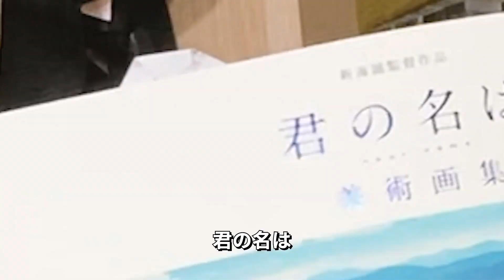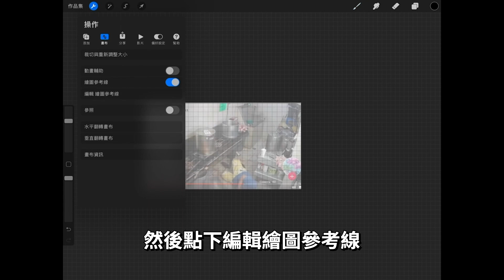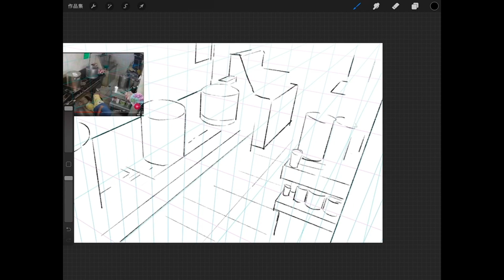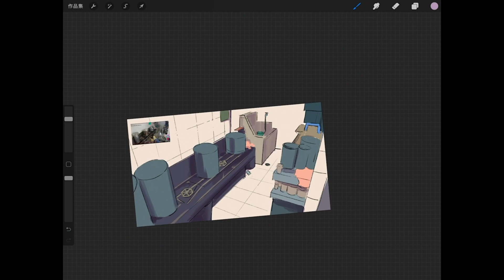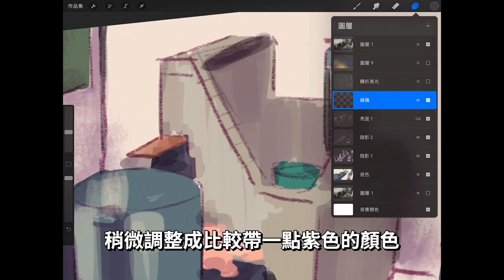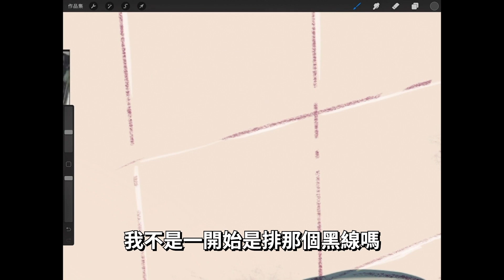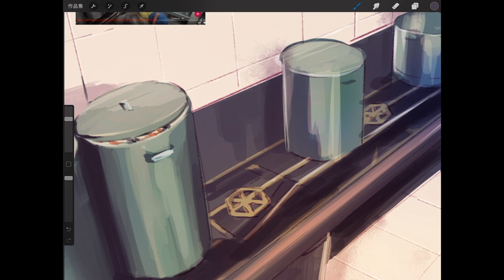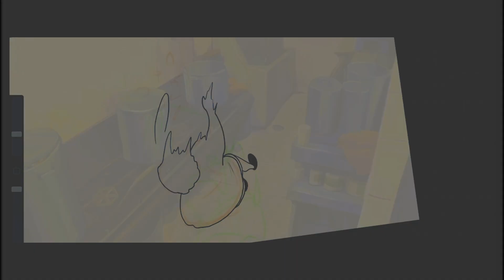Procreate挑戰(已失敗)新海誠動畫Style畫統神端火鍋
細節跟整體都沒畫好，本來想用剪輯手法秀一波，結果傳完發現音軌烙賽⋯

如果有些地方看不太懂，建議可以回頭看幾部講得比較基礎的影片：